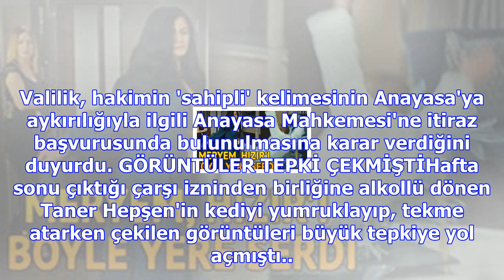Türkiye 'bu kadar da olmaz' diye isyan ediyor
SUÇU MALA ZARAR VERMEK Erzincan'da orduevi nizamiyesinde bir kediye işkence ederken çekilen görüntül...